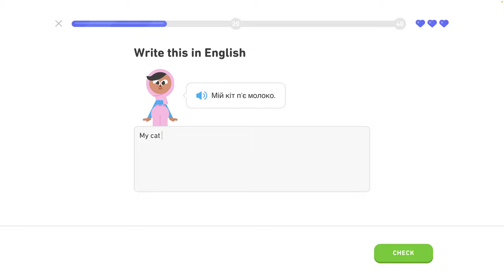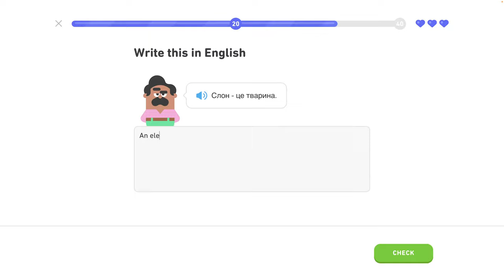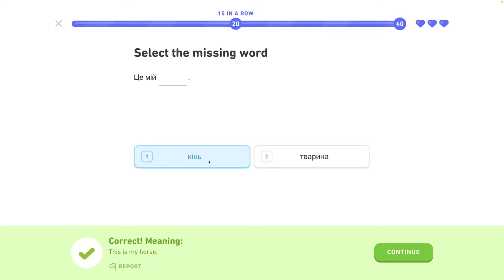🇺🇦 Zvieratá - level 5/6 - lekcia 1/2 - Ukrajinsky s Yetim